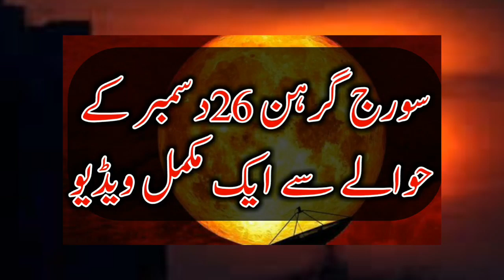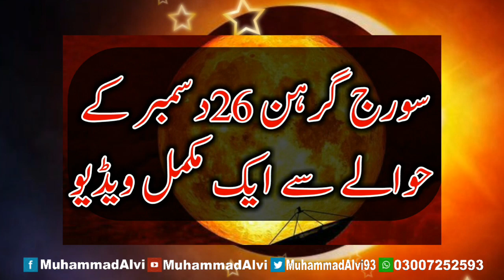suraj grahan 26 december 2019 |suraj grahan ke bare mein mukamal video By Muhammad Alvi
suraj grahan 2019 | namaz kasoof ka tarika | Surya Grahan Kab Hai 2019 By Muhammad Alvi

Surya Grahan Kab Hai 2019 | Suraj
Grahan Kyun Hota Hai In Islam Solar

Is video mein yeh btaya gia Hai ke Suraj Girhan Mein Kia aamal karne Hein Tamam viewrs ke sawalat Ka ek Sath jwab dia gia Hai,

2019 Ka Akhri Surya Grahan 26 Desember ko hoga,
26 Desember 2019 Surya Grahan Taim

Video ko laike  share Kijiye or Aap Ka agar koi sawal ho to comment bhi kr sakty Hain. Men Aap ke Comment Ka reply Deny ki poori koshish kronga..

Surya Grahan 26 December 2019 all
Information with Date, Timing & Visible
Places | Surya Grahan 2019
surya grahan 2019 - Surya grahan 2019
in Pakistan - solar eclipse